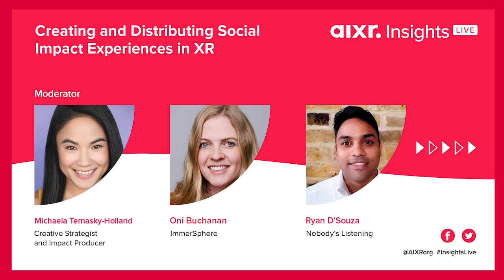Distributing Social Impact Experiences in XR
AIXR Insights Live Webinar S5 E11: Creating and Distributing Social Impact Experiences in XR

The eleventh episode of our Insights Live series five featured moderator Michaela Ternasky-Holland, Oni Buchanan (ImmerSphere) and Ryan D'Souza (Nobody's Listening).

How do we leverage XR to create effective social impact experiences and inspire action? By enabling users to embody another’s experience, XR has the potential to revolutionize how we connect and empathize with others regardless of their background, race, creed, or religion.

In this webinar, our expert panel discussed how XR is currently being used to enact change and how social experiences could be distributed more widely, as well as issues relating to ethics.

Insights Live Season 5 has come to a close.

AIXR members receive access to our full library of Insights Live Webinars, to learn more about how you can become an AIXR Member,